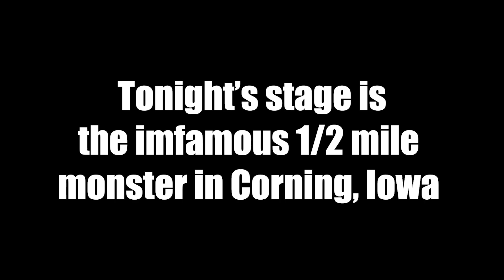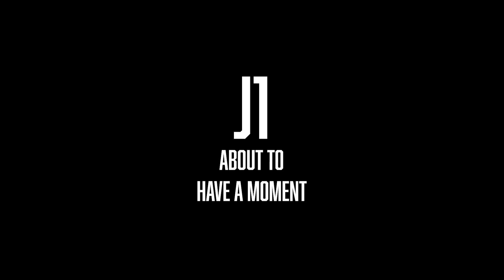Dirt Track Bank Racing Episode 5 - Adams County Speedway, Corning, Iowa. Malvern Bank SLMR Series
Jay and Jesse stay close to home right down the road at the Adams County Speedway in Corning Iowa. Jesse got his dirt racing start here in 2005 and Jay shows off one side of his love/hate relationship with the 1/2 mile of black dirt.